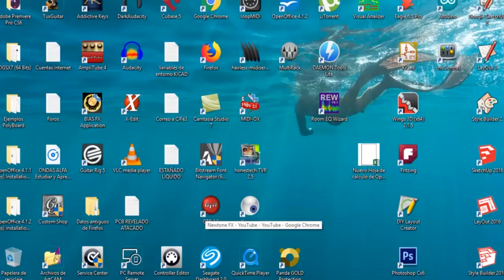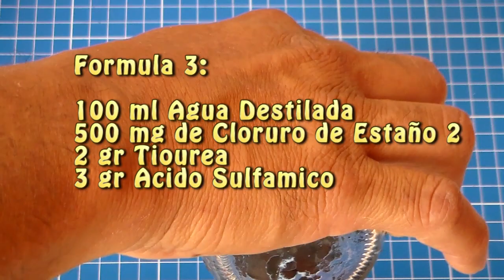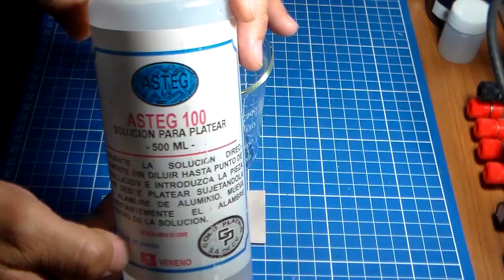FORMULA PARA HACER ESTAÑO LIQUIDO ( LIQUID TIN )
Toda la información es grátis!!!

Kit de capacitores
Kit de Resistencias
Kit de Transistores
Kit Grabado de Circuitos Impresos
Cloruro Ferrico
Tintas UV

Osciloscopio Siglent
Osciloscopio Siglent
Multimetro Siglent Technologies SDM3055
Multimetro Siglent Tecnnologies SDM3045X

En este video te muestro algunas fórmulas para hacer estaño líquido.

Usalas bajo tu propio riesgo.

Te advierto que algunos materiales son difíciles de encontrar, son caros y además su uso puede traer graves consecuencias a la salud si no se le maneja adecuadamente.

Estas fórmulas para hacer estaño liquido se han usado durante mucho tiempo. De acuerdo a la facilidad para conseguir uno u otro ingrediente podrás hacer una u otra fórmula.

Al final del video hago una sugerencia, en caso que no querer o no poder hacer hacer el estaño liquido. Yo he estado usando desde hace algún tiempo un producto que se llama ASTEG 100, se usa en los talleres de joyeria para realizar un plateado.

Funciona muy bien, permite una buena soldadura incluso en placas que han estado almacenadas varios meses con el plateado realizado.

Dudas, comentario, sugerencias, pláticas entre amigos etc etc

Búscame en Messenger

Querétaro, México